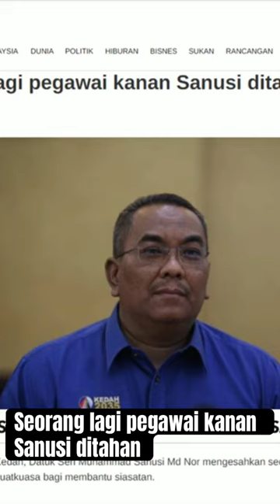Pegawai kanan Sanusi ditahan anggota penguatkuasa bagi membantu siasatan.